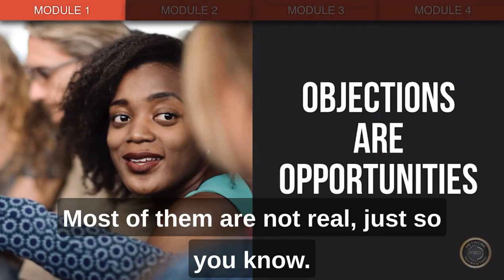What is an Objection?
Objections are NOT rejections. Stop treating them as such and realize that they are just opportunities. Your belief has to be stronger than the objections people throw at you.